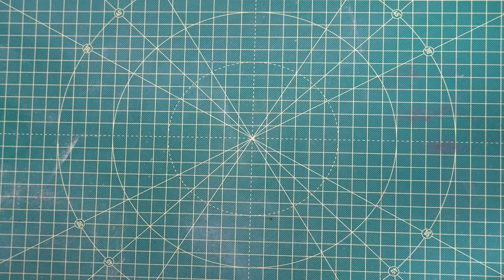Make a fused glass campsite with me | Glass frit art | Fused glass landscape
See my creative process as I turn glass into a cozy little campsite featuring a tent nestled in a forest under a full moon and sky full of stars.

This 5x7" fused glass campsite was made with coe96 glass and fired on the auto tack setting of my Skutt kiln.

I make these videos with the intent to teach techniques, as well as inspire others to make their own art.